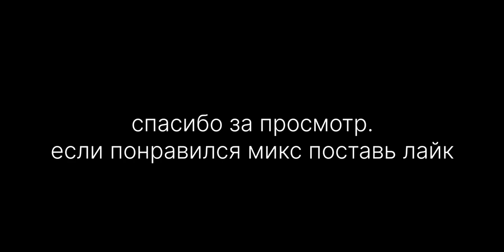WolF GanG | incredibox | Wolfgang